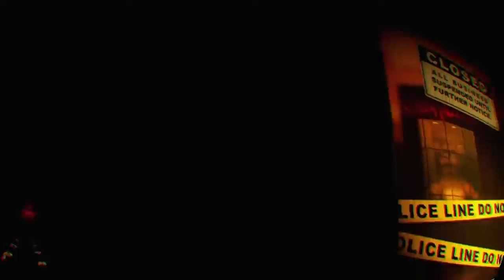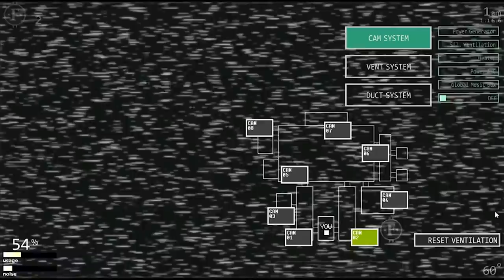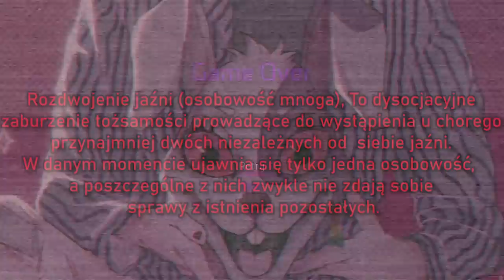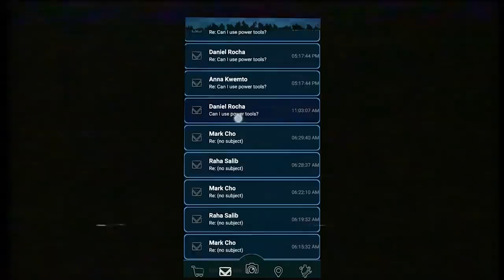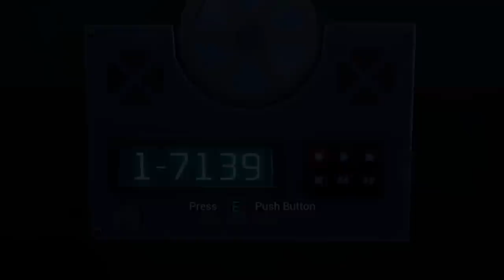HISTORIA VANNY I VANESSY | FIVE NIGHTS AT FREDDY'S SECURITY BREACH TEORIA 2/2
Kwestia Vanessy oraz Vanny w FNaF Security Breach jest tematem wielu sporów oraz dyskusji. Jaka jest historia owych postaci?

Five Night's At Freddy's Security Breach, jest już z nami! Nadszedł czas wyjaśnienia fabuły!

Muzyka w filmie pochodzi z gier:
Five Nights at Freddy's: VR Help Wanted,
Five Nights at Freddy's: AR Special Delivery